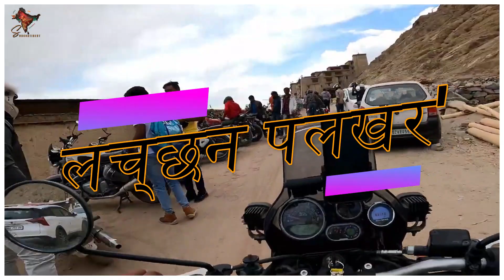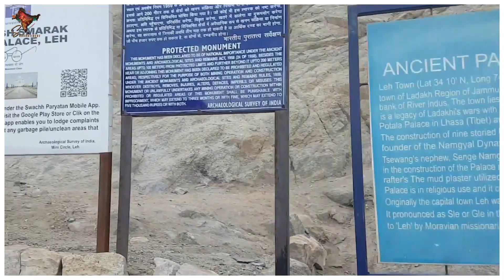Leh Palace - Location - HISTORY | लेह पैलेस | লেহ প্রাসাদ | لیہ محل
लेह पैलेस
Leh Palace also known as Lachen Palkar Palace is a former royal palace overlooking the city of Leh in Ladakh, India. It was constructed circa 1600 by Sengge Namgyal.
لیہ محل جسے لاچن پالکر محل بھی کہا جاتا ہے ایک سابقہ ​​شاہی محل ہے جو لداخ، ہندوستان میں لیہہ شہر کو دیکھتا ہے۔ اس کی تعمیر تقریباً 1600 میں سینگے نمگیال نے کی تھی۔
लेह पैलेस जिसे लाचेन पालकर पैलेस के नाम से भी जाना जाता है, भारत के लद्दाख में लेह शहर की ओर मुख किए हुए एक पूर्व शाही महल है। इसका निर्माण सेंगगे नामग्याल द्वारा लगभग 1600 में किया गया था।